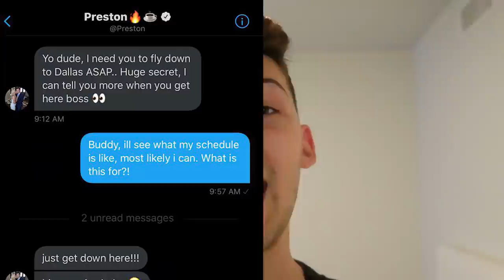Meeting My Sloth In Real Life..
Big shoutout to Brianna, Preston and Nick for the surprise!